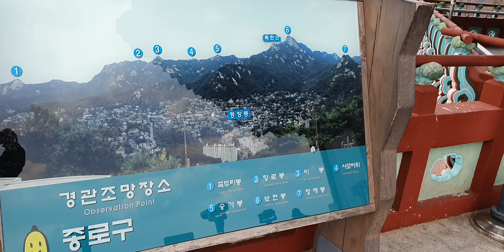서울3호선 홍제역 명소 : 2020.4 서울 북악스카이웨이(2) Korea Seoul tour